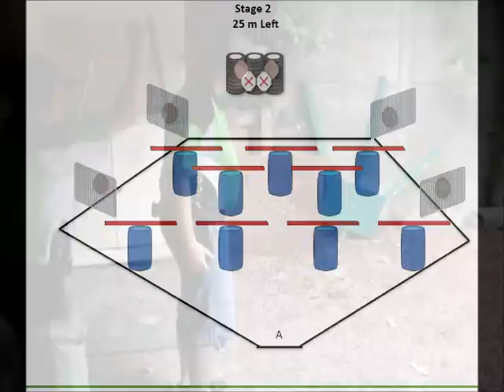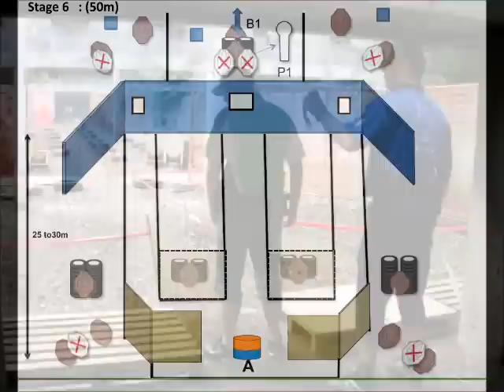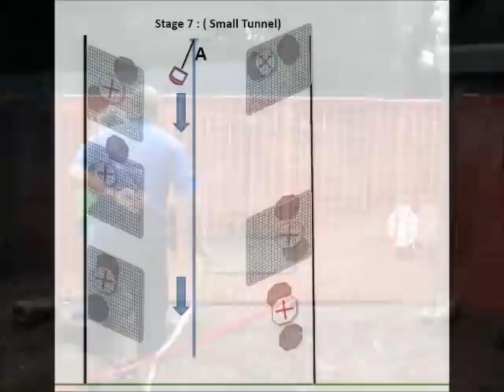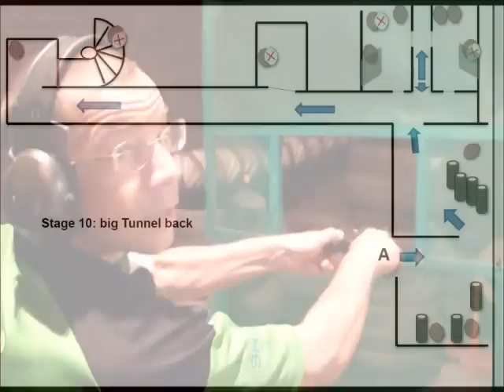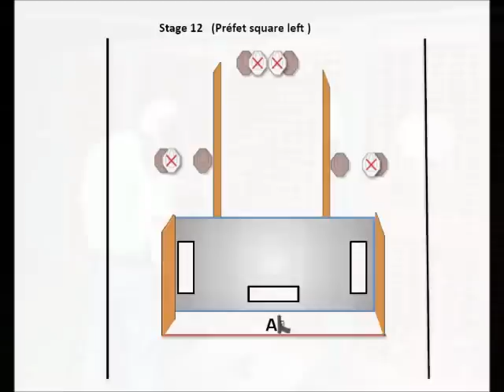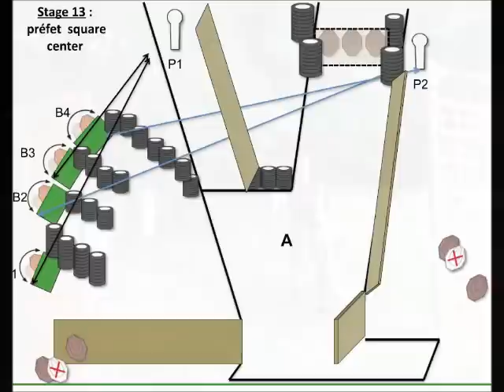Walther Cup 2013